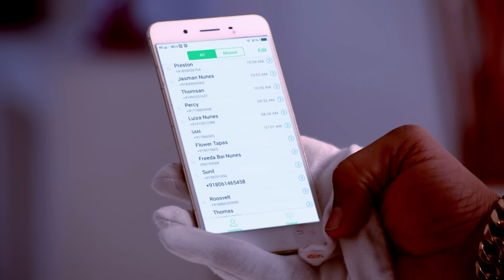Abhijeet ने चलाई Daya पर गोली? | CID | TV Serial Latest Episode